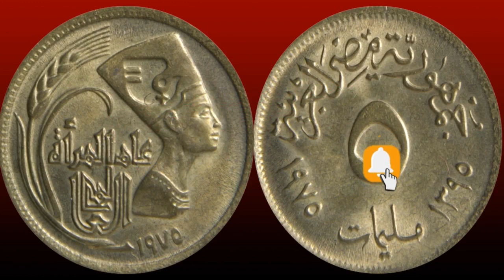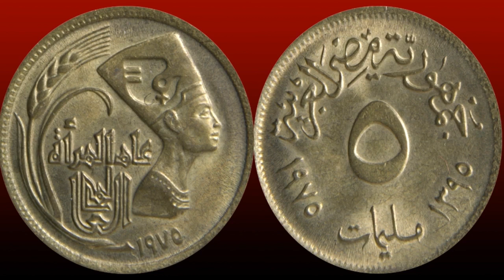5مليم 1973 عام المرأة ومميزة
اهم العملات التذكارية المطلوبة عام المراة وعملة المراة الريفية واسعارها الحقيقية
وعملة 50 قرش حياة كريمة و1 جنية المراة الريفية واسعارهم مرتفعة ومطلوبة لقلتها
عملة 50 قرش الفتاة الريفية
عملة 1جنية حياة كريمة
عملة 20 قرش تذكارية
عملة 5 مليم 1973
عملة 5 مليم 1975
عملة 5 قروش 1970
عملات عيد المراة واسعارها كلها
العملات المصرية
سلسلة نوادر العملات المصرية
العملات المعدنية

وتأتي أماكن بيعها في الأماكن التالية:

    محطة مصر.
    أيضًا منطقة المنشية.
    منطقة الإبراهيمية.